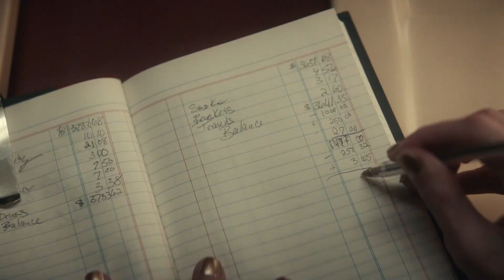PHYSICAL Interview - Series Creator Annie Weisman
Fresh Fiction and Denton Record-Chronicle reporter Preston Barta sat down with Physical creator and showrunner AnnieWiseman to discuss her new AppleTV+ series.

The upcoming dark comedy show sees RoseByrne as Sheila, an 1980s housewife who becomes hooked on aerobics classes. From there, she sets off to become a fitness tycoon with an explosive workout-tape empire. The series also stars Rory Scovel, Dierdre Friel, Paul Sparks, Della Saba, and Lou Taylor Pucci.

Ms. Wiseman talks navigating the series' tone, working with director Craig Gillespie, and finding the characters. Enjoy the conversation above!

'Physical' will consist of 10 episodes, running about 30 minutes each. The first three will premiere on Apple TV+ on June 18, followed by weekly arrivals.

Visit FreshFiction.tv to stay fresh on what's happening in entertainment!